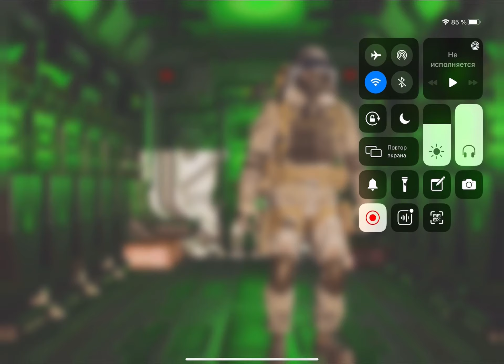КРЮГЕР - ТАЙГА | CALL OF DUTY MOBILE | ЗАЧИСТКИ В КБ